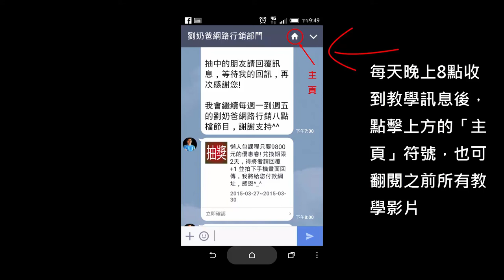網路行銷-如何讓自己被相信20150504